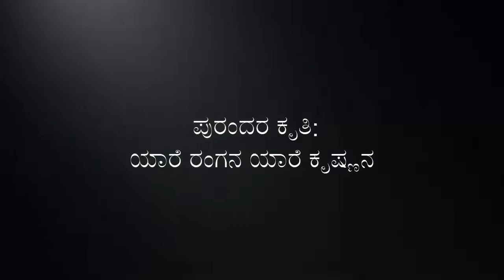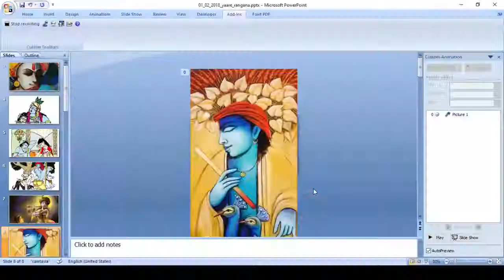ಪುರಂದರ ಕೃತಿ, ಯಾರೆ ರಂಗನ ಯಾರೆ ಕೃಷ್ಣನ. ಹಾಡಿದವರು: ಸೀತಾಶೇಖರ್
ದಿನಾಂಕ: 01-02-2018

ಯಾರೆ ರಂಗನ ಯಾರೆ ಕೃಷ್ಣನ
ಯಾರೆ ರಂಗನ ಕರೆಯ ಬಂದವರು

ಗೋಪಾಲಕೃಷ್ಣನ ಪಾಪವಿನಾಶನ
ಈ ಪರಿಯಿಂದಲಿ ಕರೆಯ ಬಂದವರು

ವೇಣುವಿನೋದನ ಪ್ರಾಣಪ್ರಿಯನ
ಜಾಣೆಯರರಸನ ಕರೆಯ ಬಂದವರು

ಕರಿರಾಜವರದನ ಪರಮಪುರುಷನ
ಪುರಂದರವಿಠಲನ ಕರೆಯ ಬಂದವರು